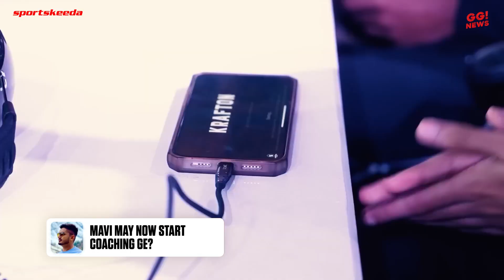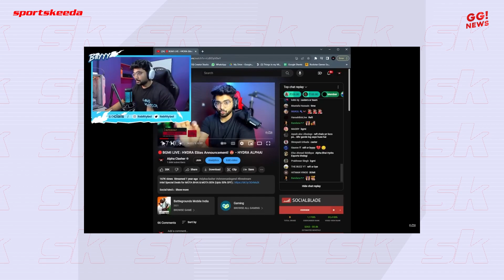Alpha Clasher exposed Hydra bootcamp? | Ambani ventures into BGMI Esports | Mavi coach?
In today's Sportskeeda Esports’ GGN, Krafton India has partnered with JioCinema to livestream the Battlegrounds Mobile India Series 2023 (BGIS 2023), the biggest battle royale Esports tournament in India, with over 2,000 teams competing for a prize pool of INR 2 crore. In a recent stream, Snax revealed that he has regained his previous form. If he fails to perform in BGIS, he will join a new big team. It is a cinematic first-person shooter that uses magic spells instead of guns and bullets. From some of the developers behind Dead Space and Call of Duty, Immortals of Aveum is certainly trying to be a little different. In a recent stream, Iflicks said that Mavi should now guide GE and help with his experience. In a recent stream, Alpha Clasher exposed Hydra Bootcamp and how much money he had paid for everything.

00:40 - Krafton partners with Jio Cinema for the livestreaming of BGIS 2023.
01:38 -  SNAX joining new big team
03:05 -  All you need to know about the new game "Immortals of Aveum"
03:50 - Mavi will now coach GE?
05:30 -  Alpha clasher exposed Hydra 5 star facility bootcamp